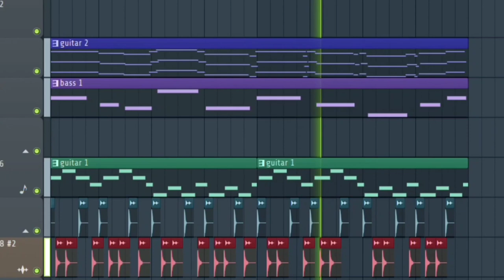Jeasvyar - Hoop (Offical Making)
Follow jeasvyar